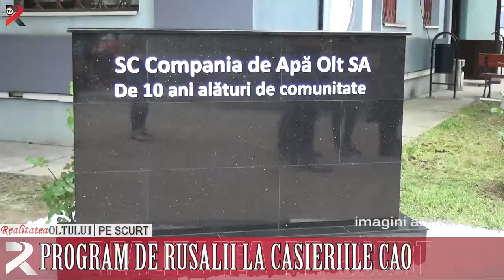Realitatea pe scurt 25.05.2018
Angajări la Pirelli
Festivalul Internațional al Artelor, câștigat de Daria Moanță
Program de Rusalii la casieriile CAO
Suporteri pe facebook
Fără bălăceală și agrement în minivacanță